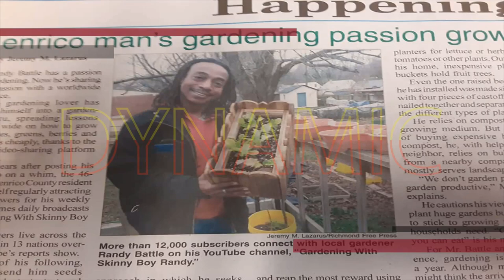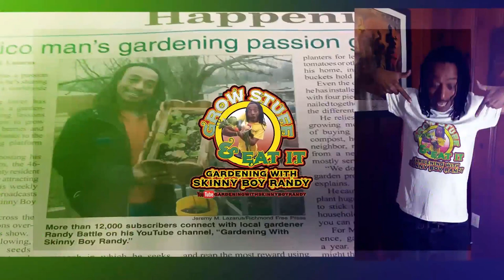5 Winter Sowing Methods - SO EASY - NO Greenhouse Required - Milk Jug Gardening Update!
You can jump start your Spring and Summer Garden during winter using these easy methods.

Here are the Links to all of the products I use in my videos! Please click below to order any of them.

Heat Mat
Black Kow MANURE
Seven Dust
Garden Safe Insect Killer
BioAdvanced Fruit Citrus and Vegetable Insect Control
Baking Soda
Black Kow Manure
Miracle Grow Gardening Soil
Strawberry, Blueberry, Raspberry Variety Pack Seeds
Black Gold Potting Soil
Valley Green Seeds
Peat Pellets
Worm Castings
Box Fan
Haus Bright Grow Light
Spider Farmer Grow Light
CoCo Coir
Peat Moss
10-10-10 Fertilizers
Fish Emulsion 5-1-1
Jiffy Peat Pellet Kit
Organic Bone Meal
Chicken Compost
Heat Pad
Seed Trays
Indoor Greenhouse
Drill Kit

SKINNY BOY RANDY T-SHIRTS NOW AVAILABLE?
Sizes Small - 3XL - Getting some 4&5 XL also per request.

Thanks for being here - I really appreciate YOU!